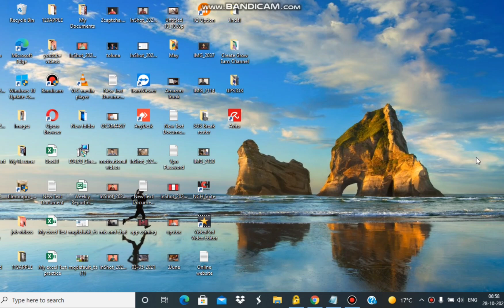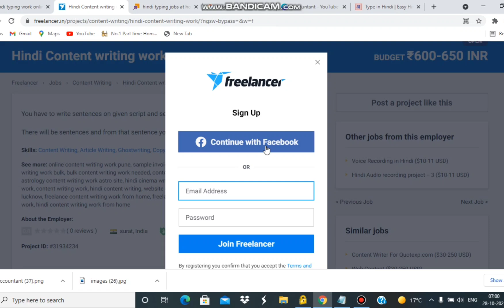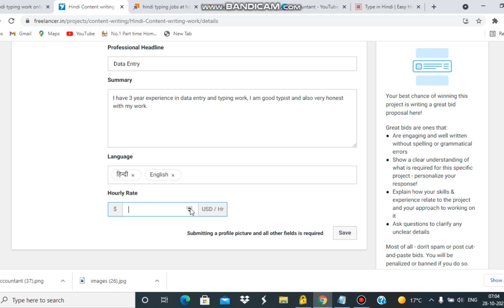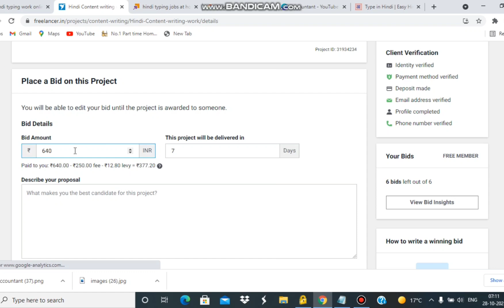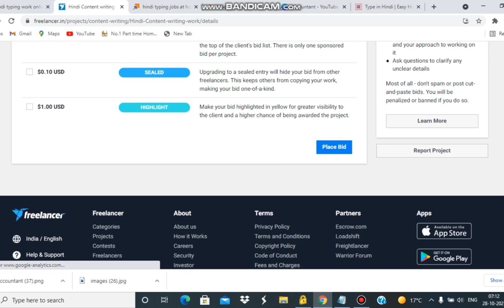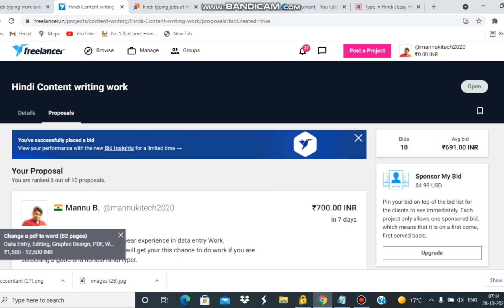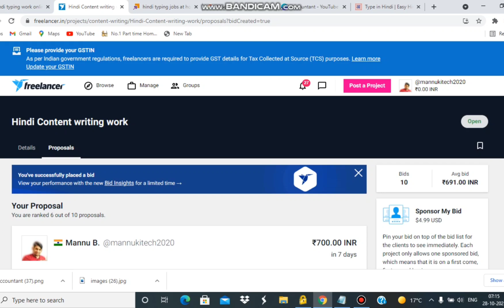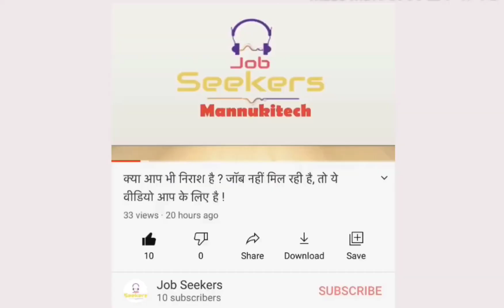2022 Best Hindi Typing Work| Work From Home Jobs| Form Filling Work| Captcha| Paytm| Online Jobs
2022 Best Hindi Typing Work| Work From Home Jobs| Form Filling Work| Captcha| Paytm| Online Jobs|

mannukitech

typing jobs

excellent income

Data entry

Bussiness opportunities